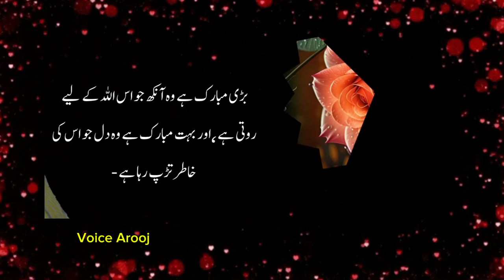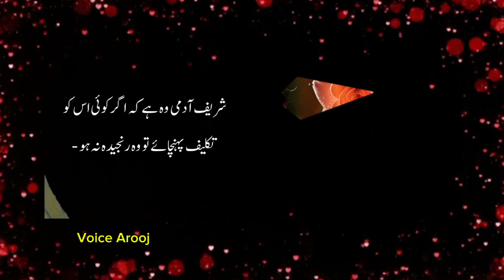Mulana Rumi Na Farmaya Sharif Admi wo ha | Mulana Rumi Quotes | Best Motivational rumi Quotes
urdu quotes
urdu aqwal
urdu stories
aqwallezareen
qeemti aqwal
rumi quotes
rumi quotes in urdu
hazrat ali
inspirational quotes
motivational quotes
precious words
beautiful islamic quotes
golden quotes
golden words
aqwal e zindagi

Advice about Secret of Life Maulana Rumi Quotes in Urdu
TOP 3 MUALANA RUMI Quotes Maulana Rumi Quotes in Urdu maulana rumi quotes in urdu u0026 hindi
rumi quotes
rumi
quotes
Collection of Molana Rumi Quotes Life changing quotes
moulana Rumi quotes
Urdu quotes
Urdu Aqwal
Aqwal e zareen
 Rumi quotes
Maulana Rumni quotes
voice Arooj

Your Queries..

motivational quotes in Urdu for
students
motivational quotes in Urdu Allama
lqbal
motivational quotes in Urdu short
motivational quotes in Urdu Aqwaal
Islamic motivational quotes in Urdu
best Urdu quotes Urdu Aqwaal
apj abdul kalam motivational quotes in
urdu
Motivation
Powerful motivational video
Personal growth
Aqwa e zareen in English
WhatsApp status
Aqwal e zareen short
2022 aqwal e zareen
Best islamic motivational quotes in
urdu
Motivational quotes